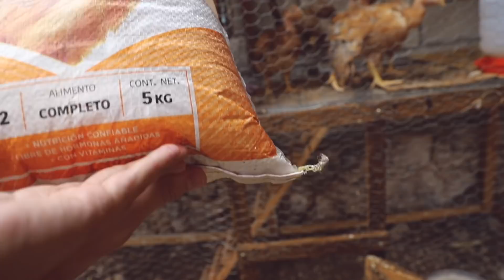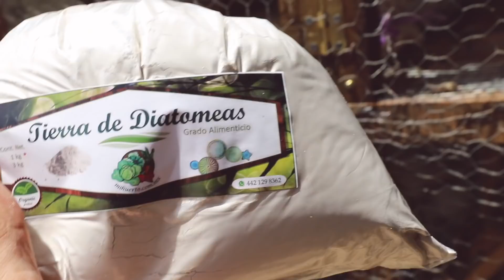✅ Casa PEQUEÑA con ANIMALES + Cuidados 🐰🐥😍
Animales perfectos para tener en casas pequeñas, en un lugar pequeño puedes tener tu granja perfecta facil y rapido decoracion

¿Qué es infonavit?
Instituto de fondo de ahorro nacional de vivienda para los trabajadores. Es un crédito para sacar una casa. Juntas cierta cantidad de puntos según el tiempo que llevas trabajando y te dan crédito entre más ganas más crédito te dan y te lo van descontando por mil años, es el modelo de casas que MUCHOS MEXICANOS TIENEN y soy Muy pequeñas!

CUADROS:
FACEBOOK como Marcos y Cristales del Sureste
(solo enmarcan las imagenes yo las descargue)